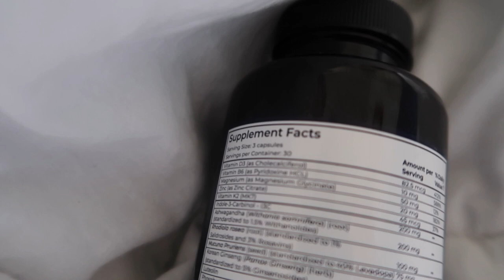Moving out!? (STOPPED by "RONA")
Whatsup guys!!

Peace & Love

-Carlos